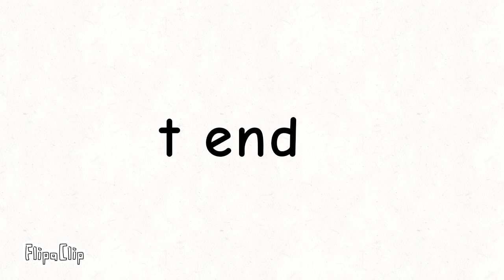IM HERE TO TELL U TO LOOK AT MINE GOD DANG COMMUNITY SECTION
VOISH SHTUFF